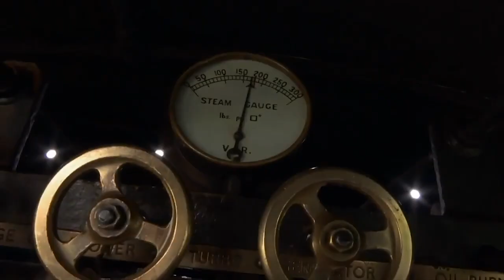Railroad Australia VS Railroad Alaska | Quest TV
The best moments of Railroad Alaska and Railroad Australia go head to head! Which is your favourite out of the two?